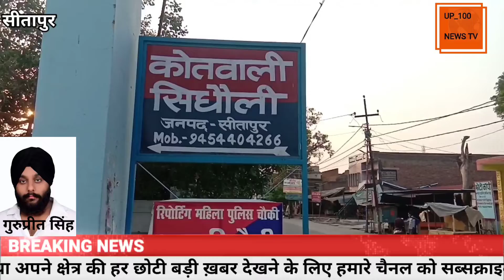अवैध तमंचा मय जिंदा कारतूस के साथ जानें कौन हुआ